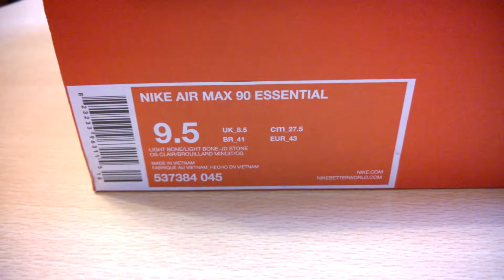Unboxing butów/ shoes Nike Air Max 90 Essential 537384-045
Witam, dzisiaj wam pokażę buty Nike Air Max 90 Essential 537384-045